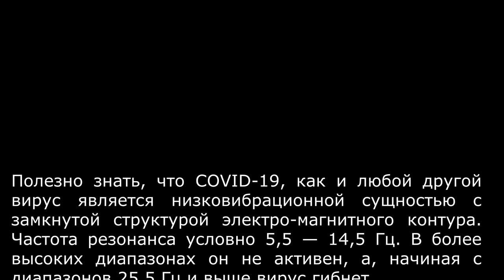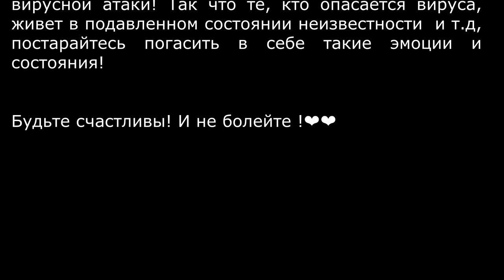ДЖОЗЕФ МЕРФИ КАК ПОДСОЗНАНИЕ ВОПЛОЩАЕТ ЖЕЛАНИЕ В ЖИЗНЬ Научная и эффективная молитва Джозеф Мерфи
ситуативныйкоучинг инструкторблагосостояния могу 💢 быть вашим супервизиром (В буквальном смысле слова супервизия расшифровывается как "надзор". Но сегодня профессионалы понимают этот термин несколько по-другому: ныне супервизия стала синонимом наставничества. Супервизию не случайно называют "терапией терапии", ведь она является смысловым и ценностным ядром любой профессиональной психотерапевтической подготовки.) 💢 быть вашим наставником Почему я? 32 года одной сплошной практики. 30 000 платных сессий. 💢7 лет работы в Институте Педиатрии и акушерства. Работала с родителями, не способными зачать детей. Работала с ограничивающими убеждениями, и научилась влиять мыслью на тело. Многие из них зачали не смотря и вопреки диагнозам официальной медицины. 💢больше 10 лет в Институте геронтологии. Изучала практическое применение плацебо. С помощью стакана воды (плацебо) можно вылечить любую болезнь - таков инсайт . 💢Работала пять лет в лицензионном отделе при минздраве по выдаче лицензий целителям, астрологам, колдунам. Инсайт - людям нравиться жить в иллюзии, как ребенка отвлекает соска, так людей отвлекает от решения насущных проблем магия, мистика, астрология, колдовство, религия. Все идет из детства. Как погремушка отвлекала ребенка в детстве, так много людей "играют" в спасателей человечества. 💢 17 лет проработала в кабинете как семейный терапевт. Инсайт - нас учили в школе чему угодно, но самое главное не получили. Семья это место радости и место личностного развития. 💢последние годы получила опыт в изучении Мозга через практики по методу Хосе Сильва и Джо Диспенза, прошла сертификацию у Кейти Бпйрон . Ты прошел много курсов? семинаров? читаешь много книг? но при этом не умеешь применить эти знания в элементарных бытовых буднях? Ты много знаешь, но при этом топчешься на месте? Ты видишь свой стеклянный потолок, но пробить его не мошешь? Ты постоянно реагируешь, и уже понимаешь, что лучше бы творить, но так и продолжаешь реагировать, как и собака реагирует на чужих? Ты управляешь своим автомобилем, но собой управлять не можешь в самых обыденных буднях? Ты давно уже осознал, что Вселенная твоя мама, но ощущаешь ее как мачеху? Ты понимаешь, что готов давать других, но себе даешь /не всегда в последнюю очередь? Ты много знаешь о силе достоинства и силе позволения, но это так и остаеться на уровне знаний? Тогда тебе ко мне!